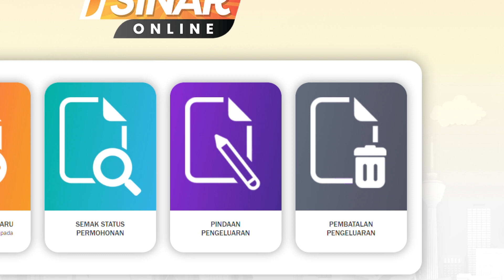perkara penting perlu korang dengar tentang i Sinar KWSP | saje sembang